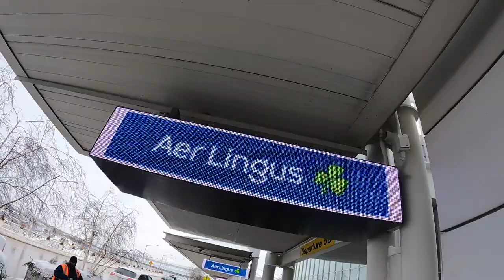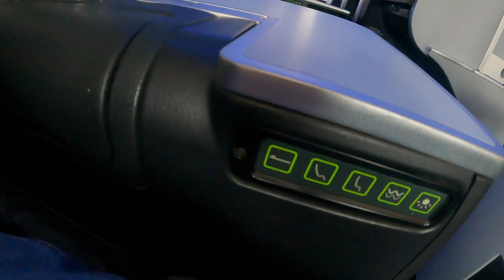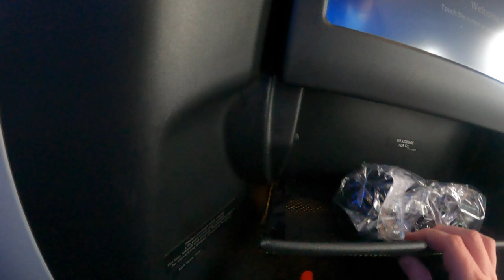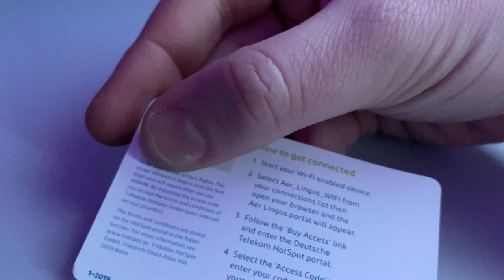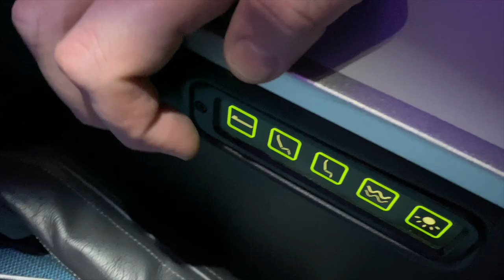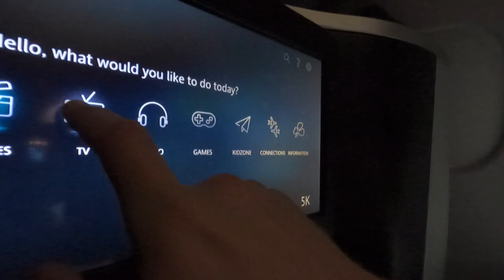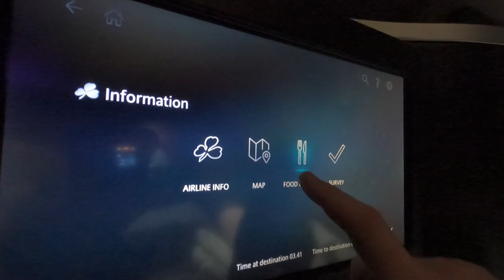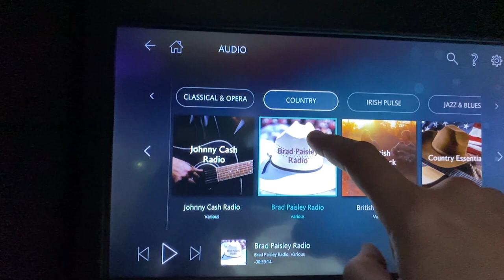The Empty Transatlantic Flight: Flying From USA to Europe in 2021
I took a flight from the USA back to Europe with Aer Lingus onboard an A330, and was very pleasantly surprised!